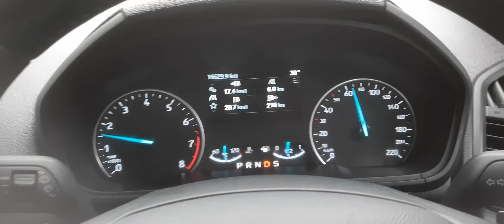2021 ECOSPORT AUTOMATIC AGAR AISE KAROGE DRIVE TO MILEGA UNBELIEVABLE MILEAGE#SHORT VIDEO!NOT LEAVE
FORD ECO SPORT TITANIUM PLUS AUTOMATIC
ECOSPORT PETROL
ECOSPORT DIESEL
freestyle puma
endeavour
aspire
NEW LAUNCH CAR FIGO AUTOMATIC

फोर्ड इंडिया से नहीं जा रही है
ford not going anywhere
not leaving